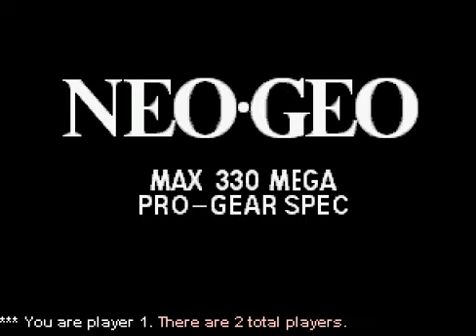Money Idol Exchanger 2010/11/08 Casuals 1/3